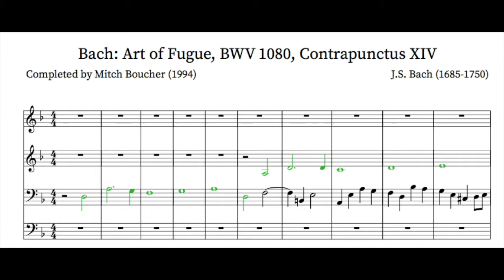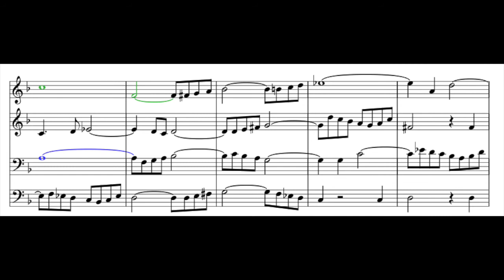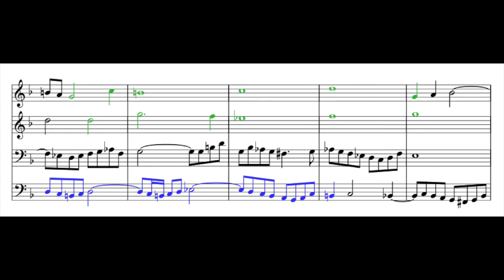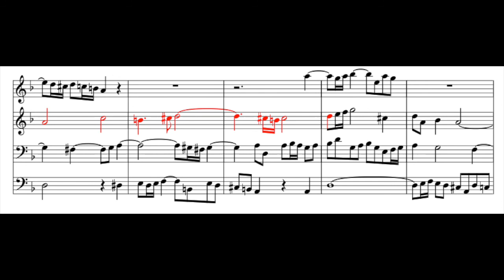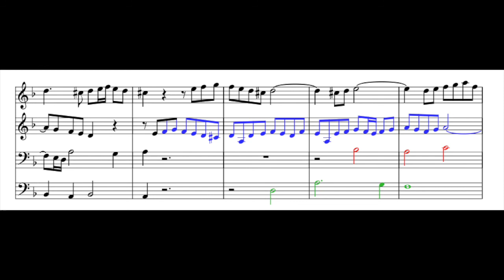Bach: The Art of Fugue, BWV 1080: Contrapunctus XVIII (Completed by Boucher, 2013)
I've taken the liberty of highlighting the themes in this four-voice fugue; the first subject is in green, the second in blue, and the third (whose subject is B-A-C-H) in red.

Good morning! I hope you all are well.

To custom order music or help with music theory, reach out through Fiverr

Bach in 2013, I was beginning to develop an interest in contrapuntal writing. I was (and some would argue still am!) not the best at generating ideas, but then again to complete this fugue by Bach was a great undertaking. I had no education in counterpoint and had done no research on the piece as a whole; all I knew what that Bach died before he could complete this fugue. So I thought I may as well start somewhere, even if it isn't all that great. To think how much I've grown in eight years!

The Art of Fugue, BWV 1080, is Bach's final piece of music. It was started in the 1740's, and one complete edition of the work was published (BWV 1080a) but Bach was always adding new ideas or thinking of new methods. This work, as a whole, contains several fugues and canons on the same subject in the same key, although there are many variants.

My completion is by no means a masterpiece. But there have been several scholars and organists and general Bach lovers who have taken up completing this fugue to their own ideals; I will list some below.  The original fugue ends after all three subjects have been stated at once, as you will see in my color-coded score.